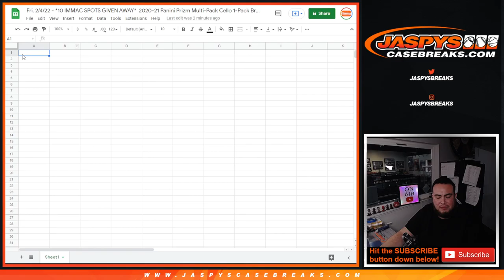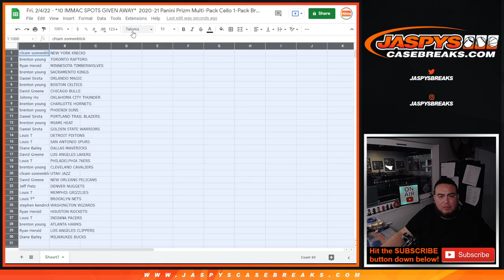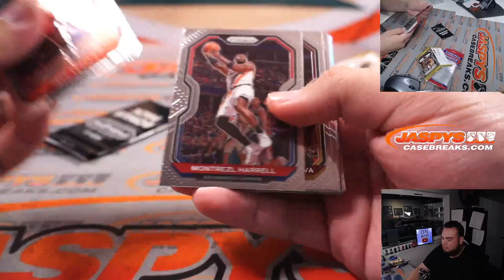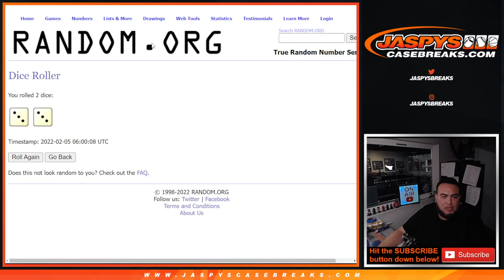Fri. 2/4/22 - *10 IMMAC SPOTS GIVEN AWAY* 2020-21 Panini Prizm Multi-Pack Cello 1-Pack #158 *RT*